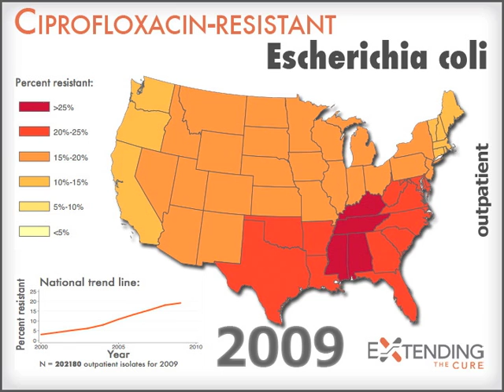Ciprofloxacin-resistant Escherichia coli: Outpatient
Escherichia coli, a member of the Enterobacteriaceae family of bacteria, is the leading cause of community-acquired urinary tract infections (UTIs). It is also a common cause of food-borne gastrointestinal infections.

These maps show outpatient E. coli resistance to ciprofloxacin, a fluoroquinolone antibiotic that is a first-line drug for uncomplicated UTIs when local trimethophrim-sulfa resistance is known to be high.

At the start of the decade, nearly all of the United States (with the exception of the South Atlantic and West South Central divisions) experienced low resistance rates (less than 5%) to ciprofloxacin. Resistance rises gradually. By 2005 all regions report resistance levels between 5% and 15%. By 2009, the picture has changed markedly: all areas except Pacific and New England report at least 15% resistance, and in East South Central resistance rates exceed 25%.

Fluoroquinolone resistance is on the increase worldwide, along with outpatient use of quinolones. E. coli resistance to fluoroquinolone antibiotics is particular cause for concern because it has been linked to the emergence of plasmid-mediated quinolone resistance (PMQR), a mechanism by which genetic material that encodes for resistance is transmitted horizontally (from one organism to another) rather than vertically (from parent organism to offspring). The rise of PMQR is thought to accelerate the rate at which other Enterobacteriaceae, including K. pneumoniae, develop fluoroquinolone resistance.

The national average resistance level for the sample was 10.4%, rising from 3% in 2000 to 19.5% in 2009.

The sample consists of 1,900,924 E. coli outpatient isolates tested for ciprofloxacin resistance. Data are not available from the following states: AR (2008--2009), CO (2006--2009), GA (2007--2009), IA (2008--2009), KY (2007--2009), MI (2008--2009), NV (2009), RI (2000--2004), SD (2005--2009), UT (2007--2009), CT, NH, MT, and WY.